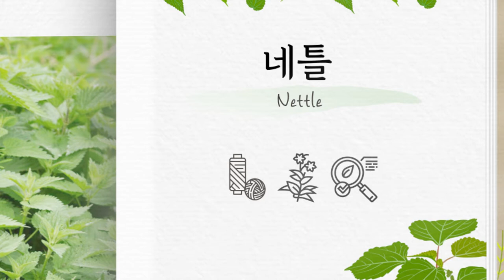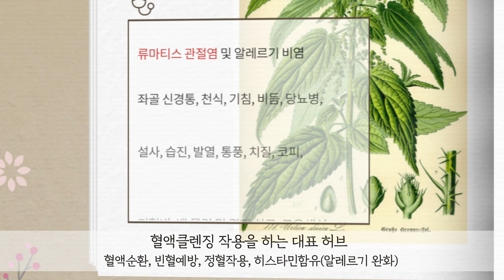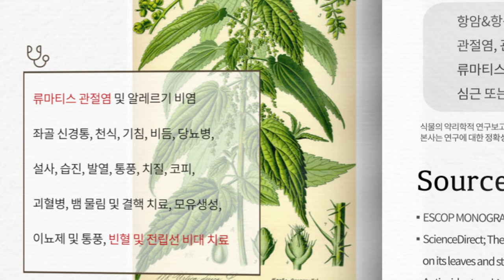마시는 허브 네틀 NETTLE / 전립성 비대증에 좋은 메디컬 허브 쐐기풀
아모마자연주의는 온 가족을 위한 내추럴 케어 브랜드입니다.
유튜브를 통해 [허브차, 아로마테라피, 바디 오일 케어]의 동반자가 되어드리겠습니다.

카카오@메디컬허브
Human&Human